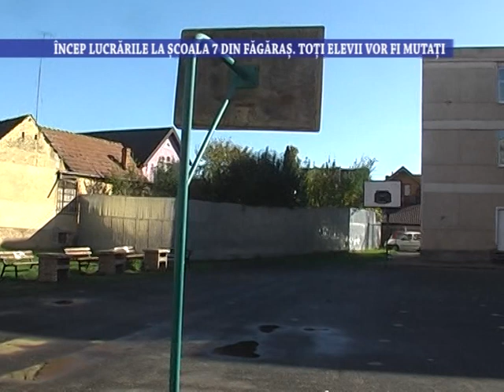Incep lucrarile la Scoala 7 din Fagaras. Toti elevii vor fi mutati - 28 ianuarie 2022